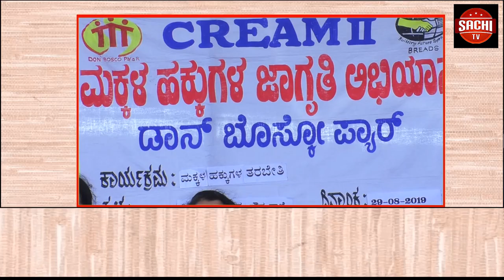Hii ನೆರೆ ಸಂತ್ರಸ್ತರಿಗೆ ಪರಿಹಾರ ಘೋಷಿಸುವಂತೆ ಒತ್ತಾಯಿಸಿ ಬಿಜೆಪಿಯ ವಿರುದ್ದ ಬೆಂಗಳೂರಿನಲ್ಲಿ ಕಾಂಗ್ರೆಸ್ ಪ್ರೋಟೆಸ್ಟ್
00 ನೆರೆ ಸಂತ್ರಸ್ತರಿಗೆ ಪರಿಹಾರ ಘೋಷಿಸುವಂತೆ ಒತ್ತಾಯಿಸಿ ಬಿಜೆಪಿಯ ವಿರುದ್ದ ಬೆಂಗಳೂರಿನಲ್ಲಿ ಕಾಂಗ್ರೆಸ್ ಪ್ರೋಟೆಸ್ಟ್ ನಡೆಸಿದ್ದಾರೆ.ಪ್ರತಿಭಟನೆಯಲ್ಲಿ ಮಾಜಿ ಸಿಎಂ ಸಿದ್ದರಾಮಯ್ಯನವರು ಮಾತನಾಡಿ